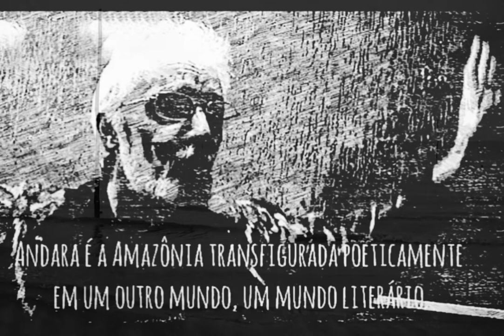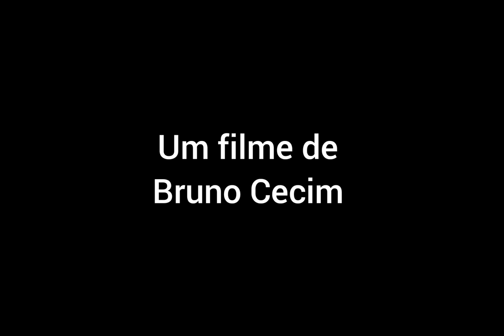O FILME INVISÍVEL Para Vicente Franz Cecim, de Bruno Cecim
O FILME INVISÍVEL

Para Vicente Franz Cecim

Trilha sonora - Johann Sebastian Bach

Fotografias, edição e direção - Bruno Cecim

Belém-PA

2022